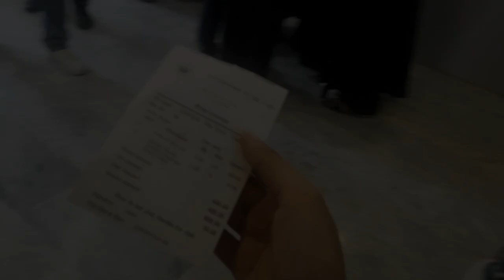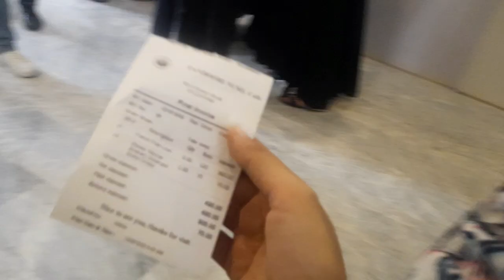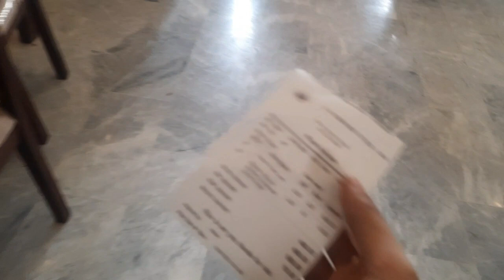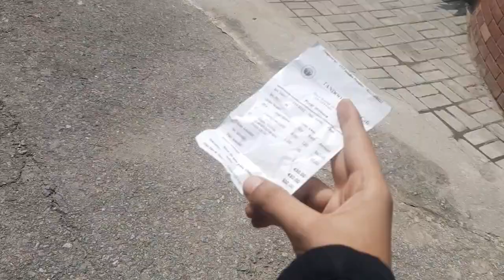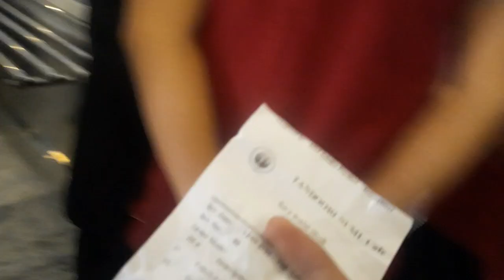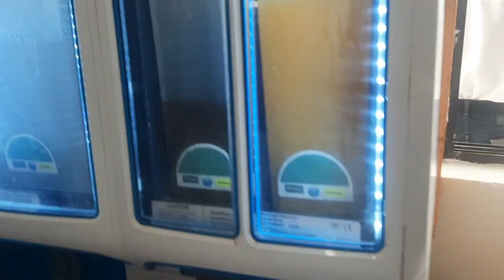AJ UNIVERSITY MAI KYA HWA 😐 || INTRO MY FRIENDS ||TUBA SISTER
In This Channel Main Ap Sab ko Batau Gi, Ky Larkiyan Hijaab Or Pardy Main Reh Ky Vlogging Kesy kar Sakti Hain..

✨️ Aj Kya hwa
 ✨️ NUML University
✨️Enjoyment with Friends
✨️Pyari Maryam
✨️AlHamdulliah For Everything
✨️My New Channel
✨️Start Vlogging With Hijab.
✨️Tuba Sister
✨️Family